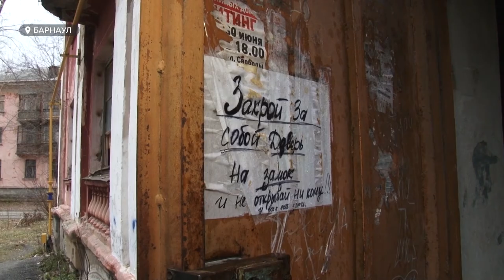Дом который может рухнуть в любой момент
Несколько семей в Барнауле живут в постоянном страхе и нечеловеческих условиях: в любой момент их двухэтажка может
сложиться, как карточный домик, а внутри ощущение, что находишься в бане. Однако, жильцы не хотят съезжать из аварийного здания и просят повлиять на местную управляющую компанию, чтобы она провела ремонт коммуникаций. Но последняя считает это бессмысленным. Тему продолжит Никита Ермаков.